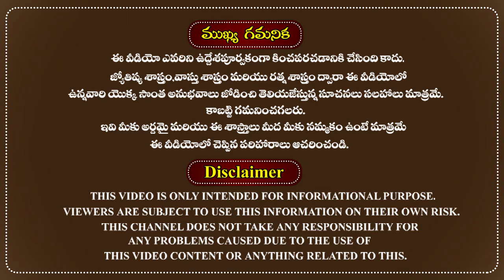పచ్చ మరకత రత్నంలో ఏముంది|Emerald Gemstone Parameters|Emerald Stone Telugu|Marakathamani GemStone|Gem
పచ్చ మరకత రత్నంలో ఏముంది? ఉపయోగాలు ఏమిటి?
Emerald stone parameters and Marakathamani gemstone ring benefits in Telugu.
The famous astrologer Sri doctor RMP Shetty was very well explained about Emerald(Marakathamani) gemstone benefits according to gemstones astrology in the Telugu language. Here are the stone values and parameters for every gemstone. So please watch another video to know the benefits of gemstones.